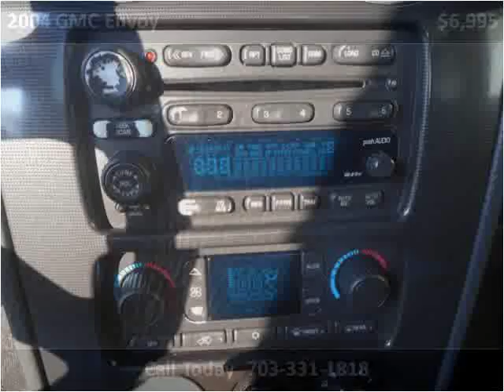2004 GMC Envoy Used Cars Manassas VA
This 2004 GMC Envoy is available from House Of Kars.